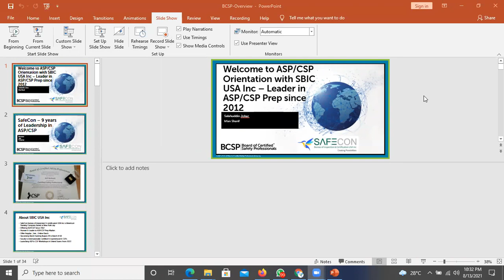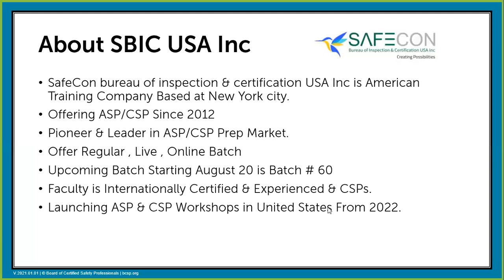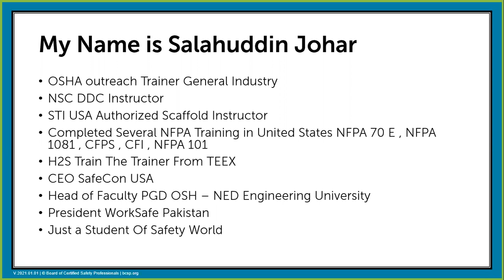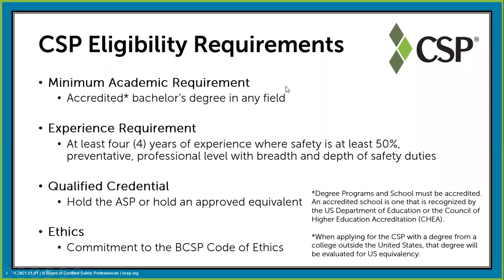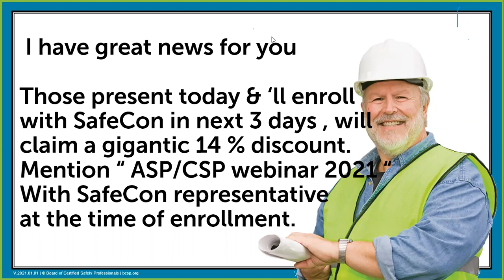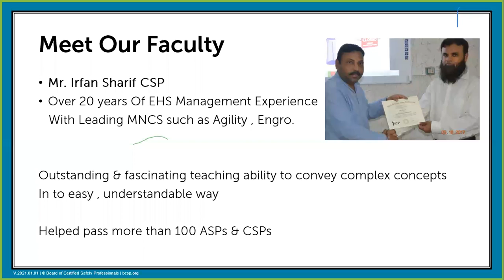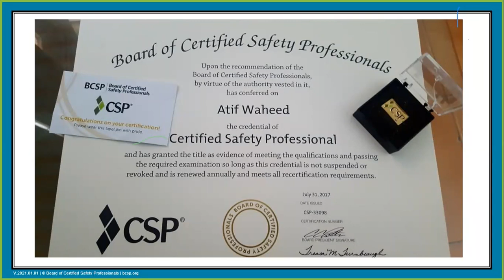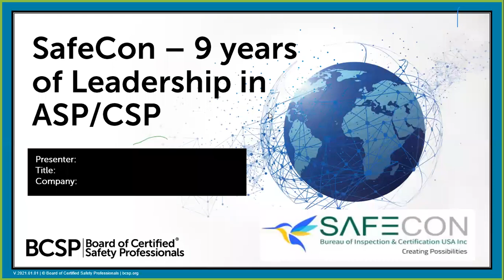Become CSP Webinar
SafeCon USA is the pioneer & leader in ASP/CSP prep that launched ASP/CSP in 2012. get advantage of our 9 years of expertise & leadership. Join live , online , instructor led  ASP/CSP coaching classes with SafeCon. we'll give you confidence to pass this prestigious certification.